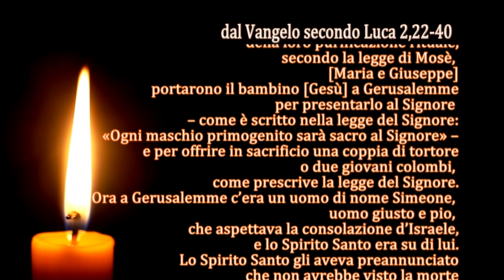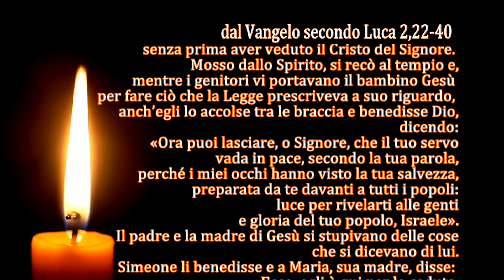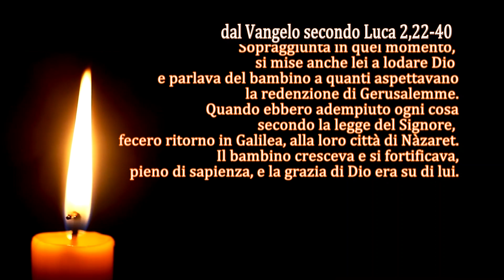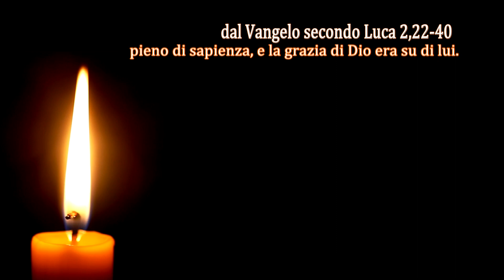La Parola del Signore - Il Vangelo del giorno - 30/12/2023